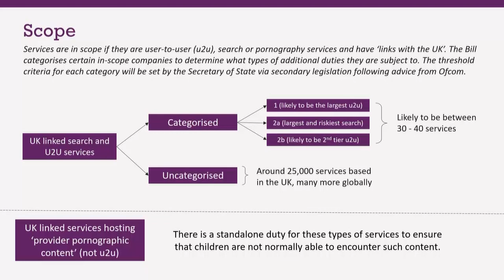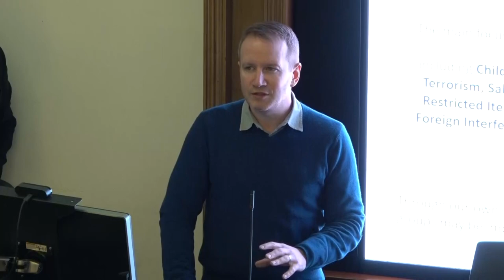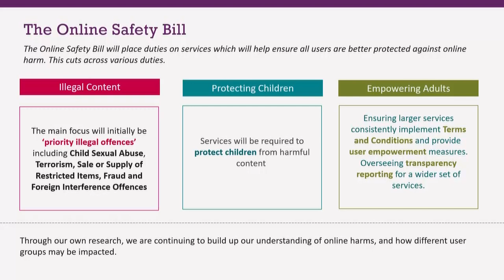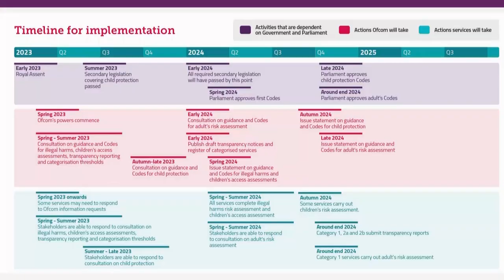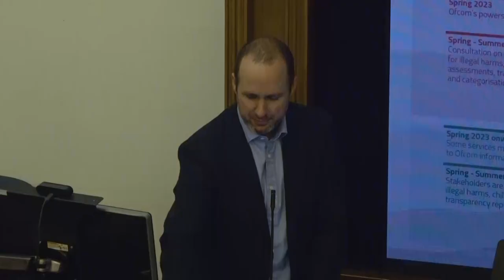Policy & Practice: Governing Online Speech: Is the Online Safety Bill the Answer?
In recent years, speech inciting hatred, peddling dissemination, and encouraging self-harm has proliferated on social-media platforms like Facebook and Twitter, prompting calls for regulation to force platforms to tackle these challenges more aggressively. One of the most ambitious proposals is the UK’s own Online Safety Bill, which looks likely to be passed (in some form) by the current government and will grant Ofcom substantial new powers over social media. Yet the Bill is highly controversial, prompting concerns over censorship of legitimate speech. What will this regulatory regime look like in practice? Will it effectively prevent harm? And is there merit to the concern that it will undermine free speech? To confront these issues and more, we are joined by leading experts and practitioners from academia, civil society, and Ofcom itself.

Tony Stower is an experienced public servant and is currently Principal, Online Safety Policy at Ofcom.

Maeve Walsh is a policy and government relations consultant with expertise in digital and health policy. A former civil servant with 17 years' experience in Whitehall, she has been an Associate with Carnegie UK since 2018 and is an advocate for legislation to prevent online harms.

Ruth Smeeth (Baroness Anderson of Stoke-on-Trent) is a British Labour Party politician who was the MP for Stoke-on-Trent North from 2015 until 2019. Since 2022 she has been a member of the House of Lords. In June 2020, she became chief executive of Index on Censorship, an organisation which campaigns for freedom of speech.

Edina Harbinja is Reader in Media/Privacy Law at Aston University. Her principal areas of research and teaching are related to the legal issues surrounding the internet and emerging technologies. She is a member of the Advisory Council at Open Rights Group, which aims to protect the digital rights of people in the UK, including privacy and free speech online.